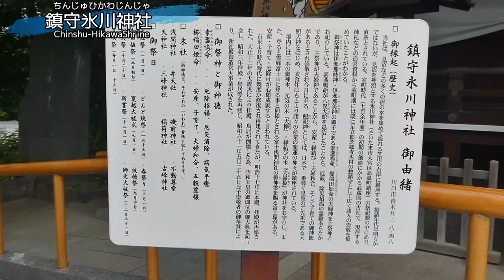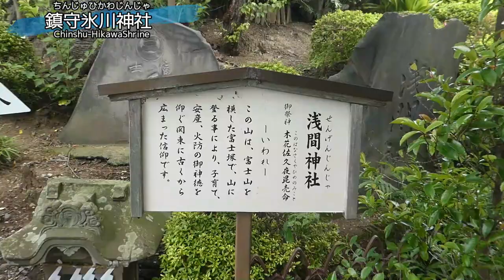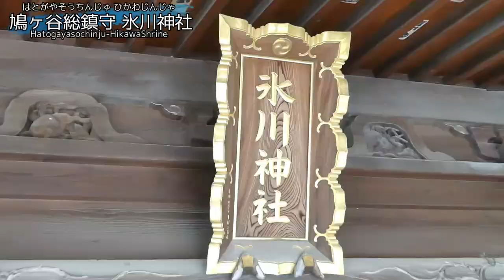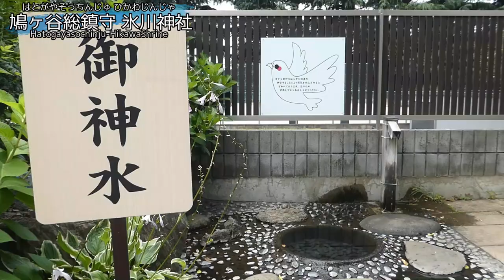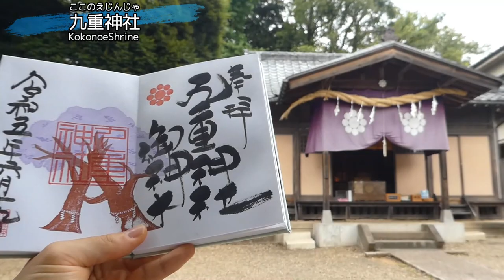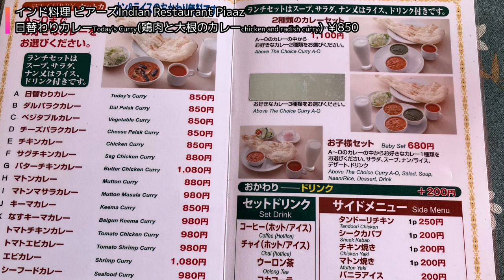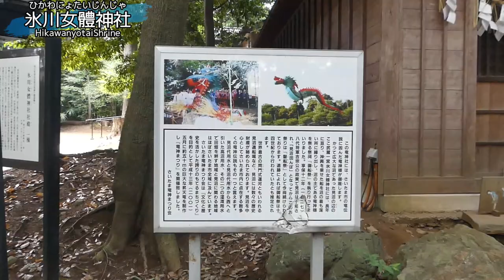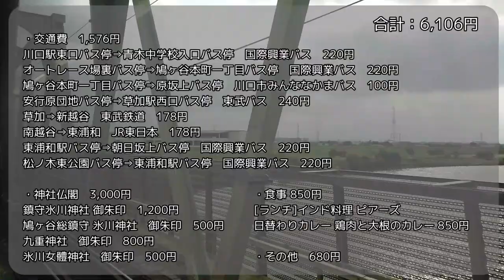【神社仏閣ひとり旅】埼玉県川口市～さいたま市御朱印巡り４選[500名印(No.129～132)]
★御朱印とは★
拝殿や本堂などで参拝してからお受けしましょう！

私の独断と偏見で拝受して癒されたおすすめの御朱印500名印を探す旅！
今回は、埼玉県川口市からさいたま市にかけて御朱印巡りした報告をまとめました！

【埼玉県川口市～さいたま市御朱印ひとり旅】
・訪問日：令和5年(2023年)6月19日(月)
・18,453歩

川口駅東口バス停8:29([川05]蕨駅東口行/国際興業バス/220円)8:35青木中学校入口バス停
青木中学校入口バス停(徒歩2分)[8:40頃]❶鎮守氷川神社
鎮守氷川神社(徒歩7分)オートレース場裏バス停
オートレース場裏バス停9:42([西川01]鳩ヶ谷公団住宅行/国際興業バス/220円)9:52鳩ヶ谷本町一丁目バス停
鳩ヶ谷本町一丁目バス停(徒歩1分)[9:55頃]❷鳩ヶ谷総鎮守 氷川神社
鳩ヶ谷総鎮守 氷川神社(徒歩1分)鳩ヶ谷本町一丁目バス停
鳩ヶ谷本町一丁目バス停(川口市みんななかまバス/新郷循環時計回り/100円)10:58原坂上バス停
原坂上バス停(徒歩12分)[11:10頃]❸九重神社
九重神社(徒歩10分)安行原団地バス停
安行原団地バス停11:49([草加14]草加駅西口行/東武バス/240円)12:03草加駅西口バス停
草加12:15(東武スカイツリーライン/急行/南栗橋行/178円)12:20新越谷
新越谷駅(徒歩1分)南越谷駅
南越谷12:28(JR武蔵野線/普通/府中本町行/178円)12:36東浦和
東浦和駅(徒歩9分)[ランチ]インド料理 ピアーズ
日替わりカレー 鶏肉と大根のカレー 850円
インド料理 ピアーズ(徒歩9分)東浦和駅バス停
東浦和駅バス停13:45([東浦81]さいたま東営業所行/国際興業バス/220円)13:54朝日坂上バス停
朝日坂上バス停(徒歩5分)[14:00頃]❹氷川女體神社
氷川女體神社(徒歩9分)芝原小学校バス停
芝原小学校バス停15:16([東浦01]東浦和駅行/国際興業バス/220円)15:27東浦和駅バス停